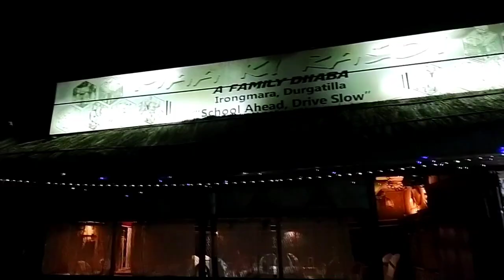মামার বাড়ি ঘুরে আসলাম ৷ Sylheti Blogger